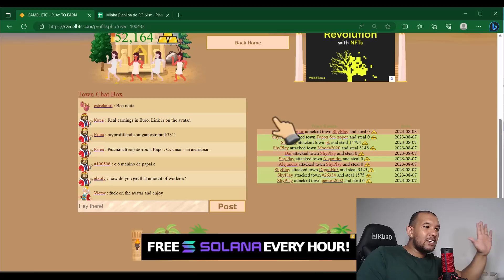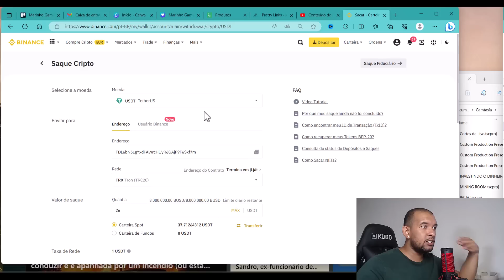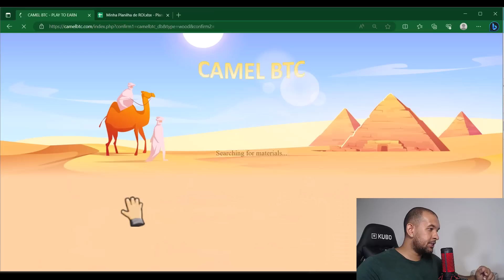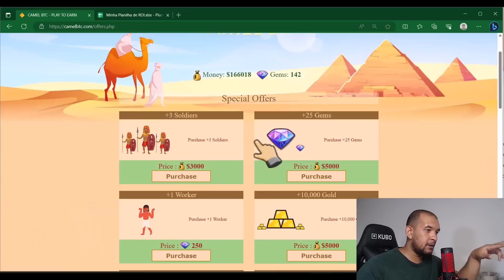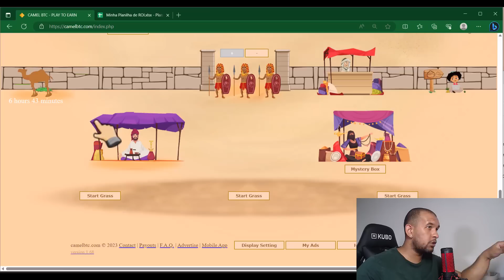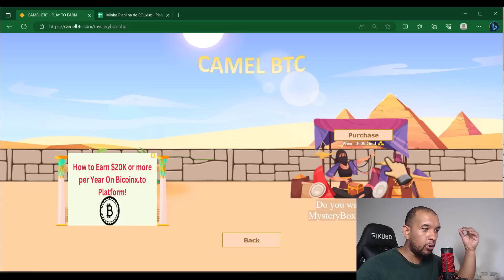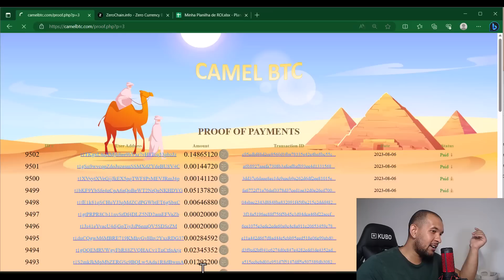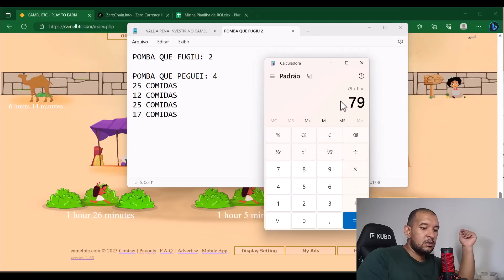VALE A PENA INVESTIR NO CAMEL BTC?